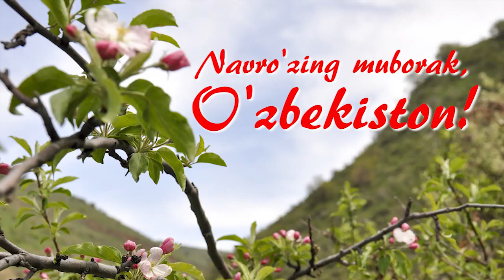Message from U.S. Ambassador Pamela Spratlen on Navruz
Special Thanks to Rashid Halikov from Shahzod band for his participation in this video.